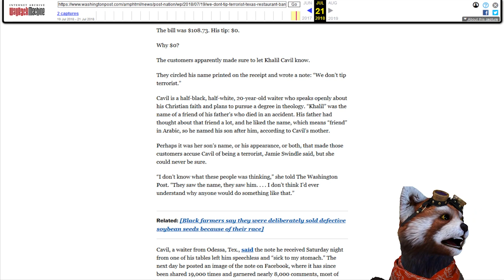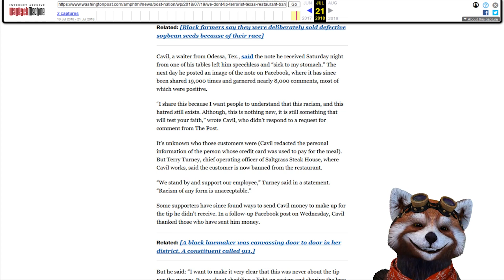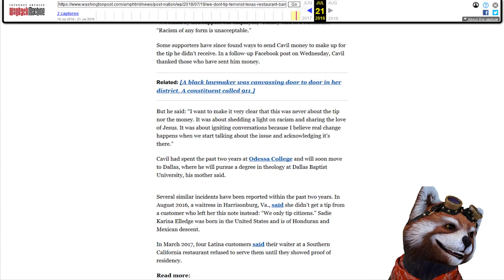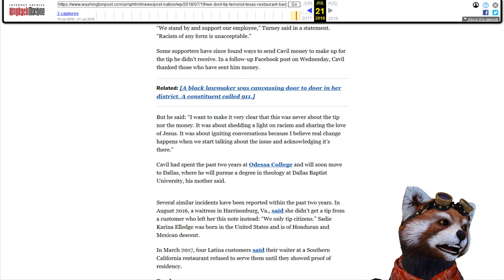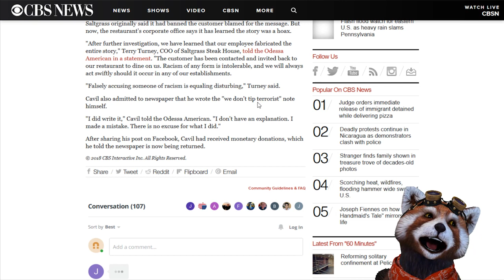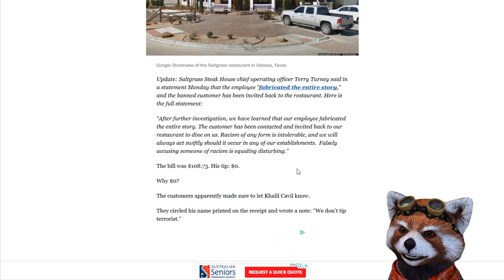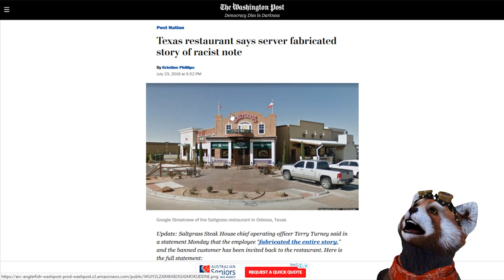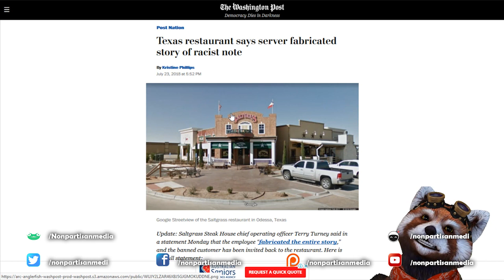Washington Post Falls for fake Story We Don't tip Terrorist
Bitcoin: 12Jyut34BCuDLDejchBDu8WX74yfDd1agz
Ethe: 0x4afb19af52b92e44613a2c2a6b7970fe83b224fc